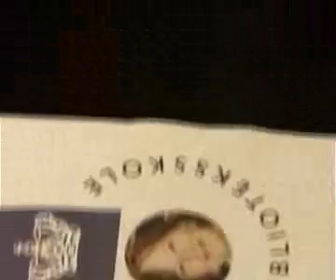Fest på DB: Mona Madsen - 60 år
Den 24. nov. 2000 på Danmarks Biblioteksskole blev Mona Madsen fejret med middag og et stort show med bl.a. Elisabet Sinding, Peter Ingwerser m.fl.